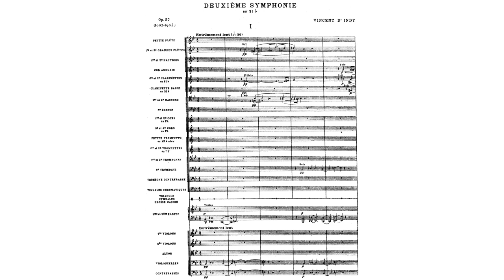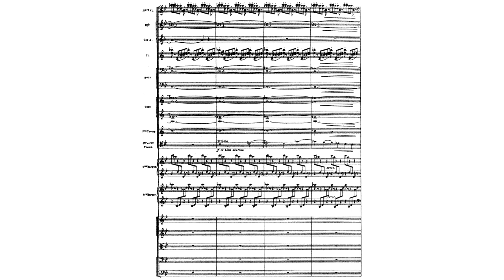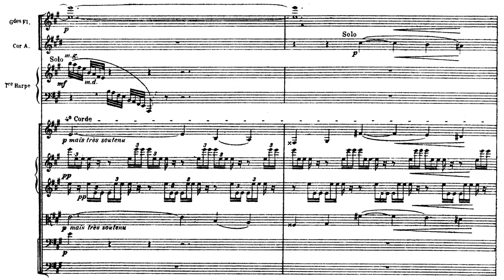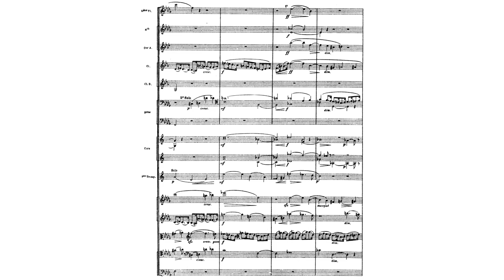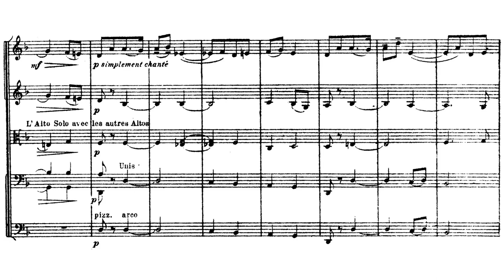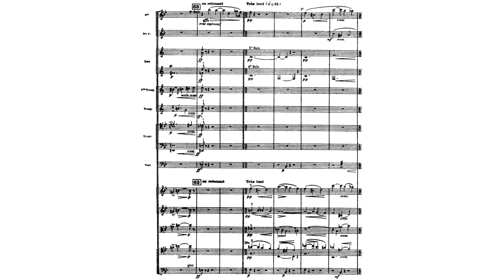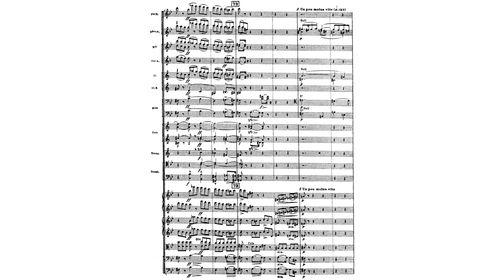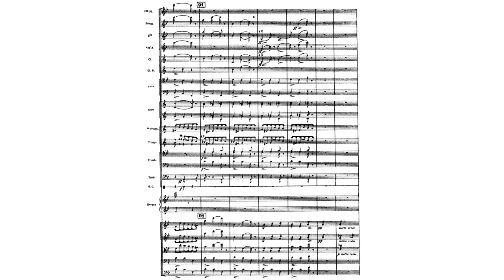Vincent d'Indy - Symphony No. 2 in B-Flat Major, Op. 57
Vincent d'Indy - Symphony No. 2 in B-Flat Major, Op. 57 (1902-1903)
Performed by the Royal Scottish National Orchestra
Conducted by Jean-Luc Tingaud

Movement One: Extrêmement lent-Très vif - 0:00
Movement Two: Modérément lent - 11:06
Movement Three: Modéré-Très animé - 22:42
Movement Four: Introduction, fugue et finale (assez vif) - 28:10